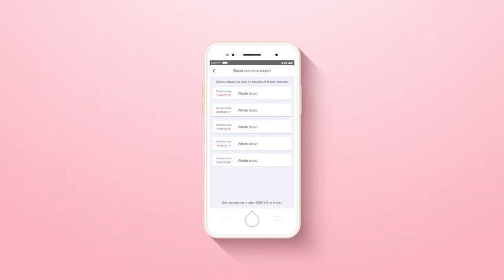2018 Blood donation TVC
“HK Blood” mobile app is developed by the Hong Kong Red Cross Blood Transfusion Service to provide the latest news of blood donation and to make blood donation in Hong Kong easier than ever!